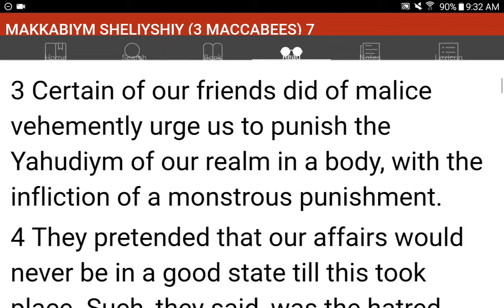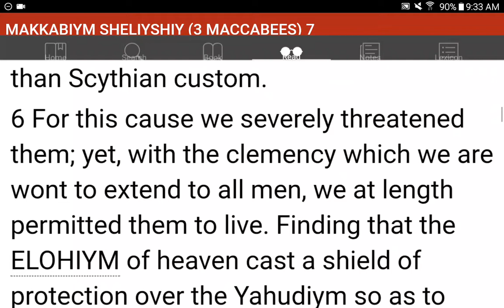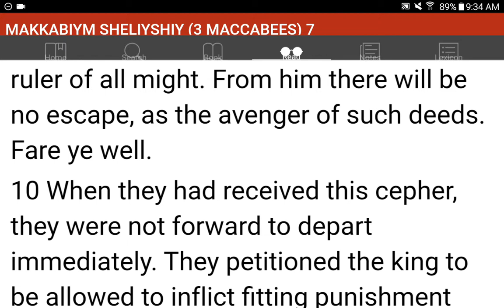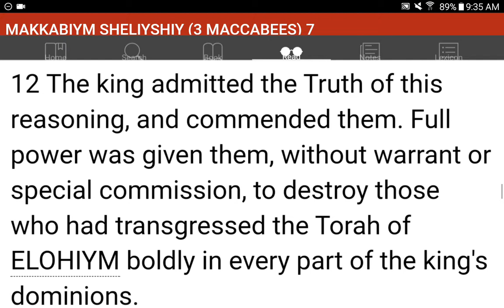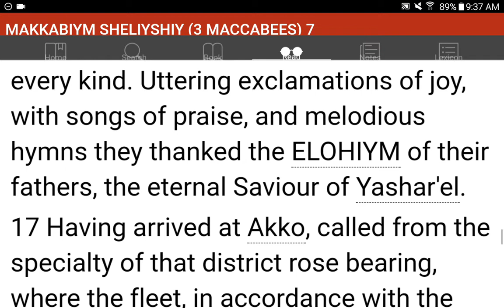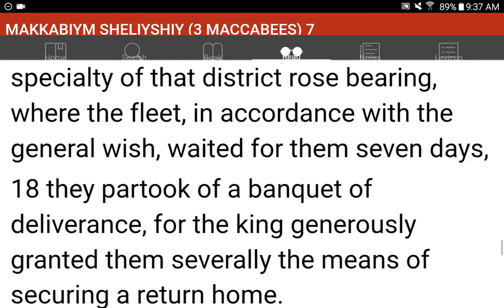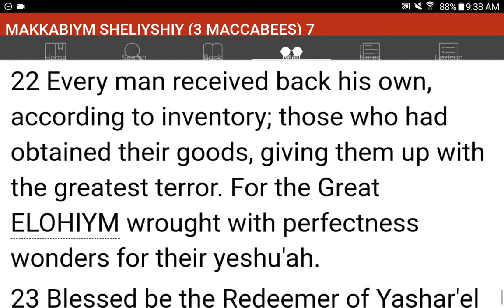💜h?™ "What's the MOST HELPFUL & SIMPLEST WAY that WORKS?"™ GIVE 1P/Month NOW! GCash